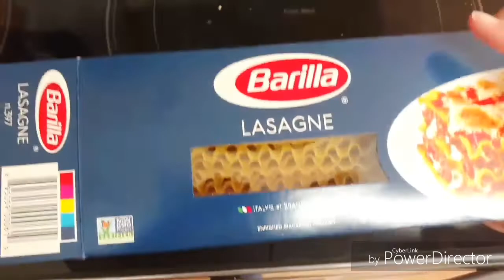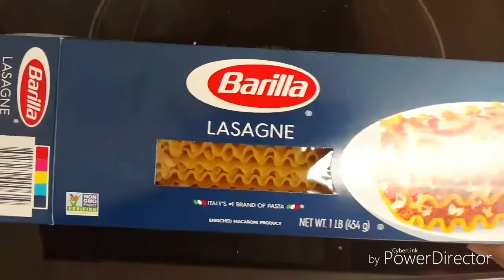Como hacer LASAGNA DE CARNE